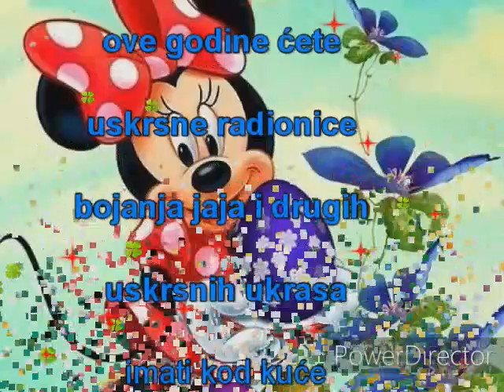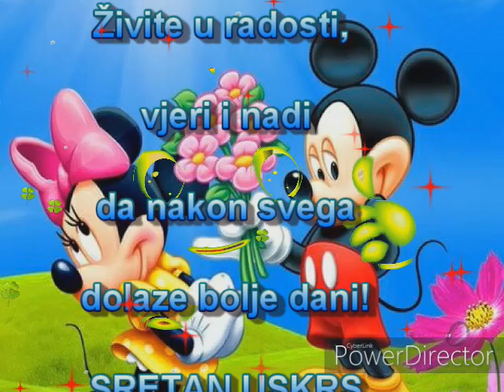🌸🌼🌸Draga djeco i roditelji 🌸🌼🌸 SRETAN USKRS🌸🌼🌸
Draga djeco i roditelji,
ove godine ćete uskrsne radionice bojanja jaja i drugih uskrsnih ukrasa imati kod kuće, vjerujemo da ćete se dobro zabaviti te u obiteljskoj slozi dočekati Uskrs.
Neka se pred vama otvori put, neka vjetar uvijek bude iza vaših leđa, neka vas prati uvijek ljubav i sreća. Živite u radosti, vjeri i nadi da nakon svega dolaze bolje dani!🌸🌼🌸